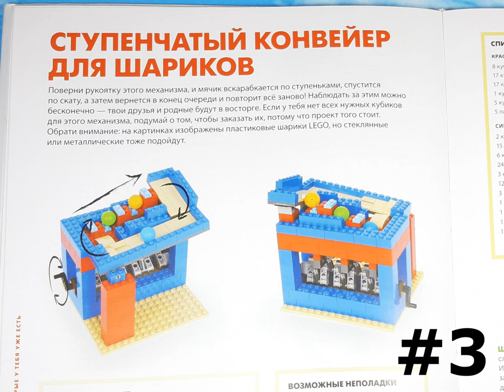ТОП 3 модели из книги изобретений! LEGO MOC 2022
Небольшой обзор на ТОП  3 изобретения из книги "Гениальные ЛЕГО изобретения". Помогает, разумеется Дед Афанасий! Книгу всем советую!
Ну и не откажусь от поддержки канала копеечкой!